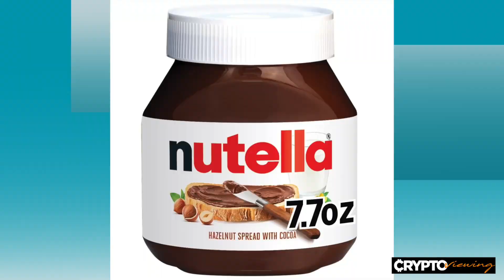BITCOIN (Won't) HIT $1,000,000 SOON !!!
Too many influencers are calling for million dollar Bitcoin next month. I don't think it will happen.